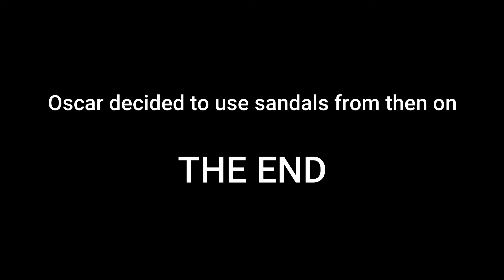Oscar is brutally attacked by his shoes